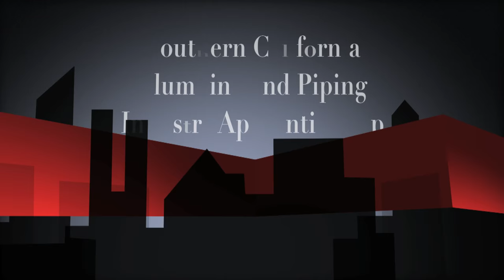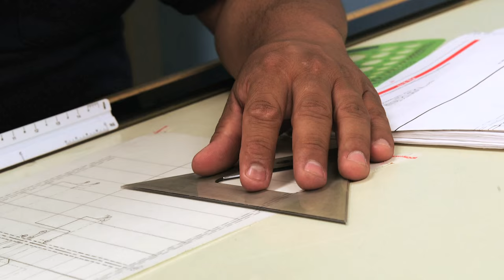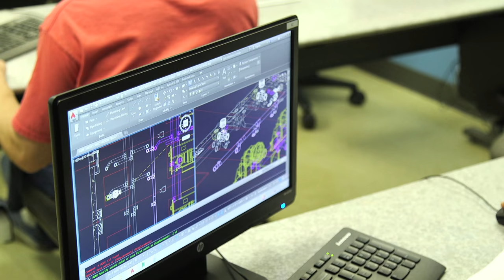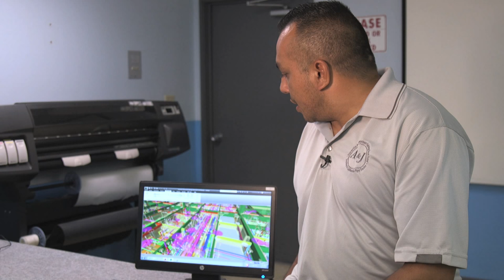Southern California Plumbing and Piping Industry Apprenticeship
Find out how to apply to be a union plumber or pipe fitter and what apprentices do.   Learn while you earn in Southern California.